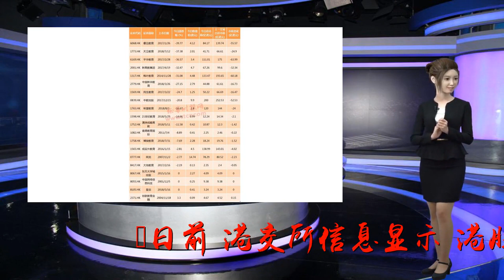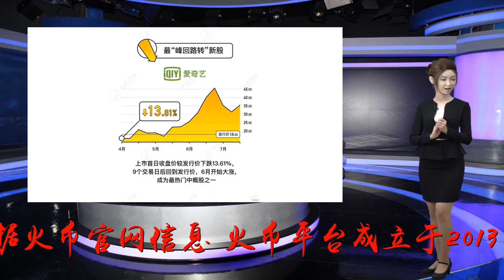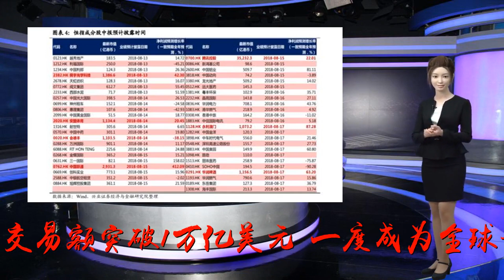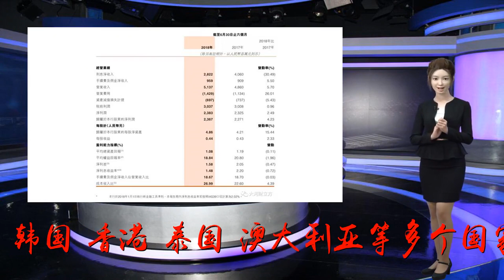火币收购港股上市公司？ 1个月前称“不借壳”，李林入主桐成控股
谢谢！日前，港交所信息显示，港股主板上市公司桐成控股大股东分别向火币集团（下称“火币”）董事长李林和裂变资本董事长滕荣松转让73.73%和6.8%的股权，转让完成后火币李林成为桐成控股实际控制人。据火币官网信息，火币平台成立于2013年，累积交易额突破1万亿美元，一度成为全球最大数字资产交易平台，占据全球50%数字资产交易份额，先后获得真格基金、红杉资本投资。目前，火币已投资10余家上下游企业，现已完成对新加坡、美国、日本、韩国、香港、泰国、澳大利亚等多个国家及地区合规服务团队的建立。柒闻网了解到，桐成控股5月17日发布了2018年中期业绩，公告显示其收益为1.61亿港元，同比增长17%；毛利为0.22亿港元，同比下降25.8%；公司拥有人应占溢利98.6万港元，同比大幅下降54.4%。其中，截至2018年3月31日止6个月，桐成控股毛利率已从2017年的21.9%降至13.9%。8月22日，业绩不佳的桐成控股发布了停牌公告，至今未复牌。因此，桐成控股被认为早有卖壳迹象。而此次火币李林收购桐成控股股份，成为实际控制人，也被认为是借壳上市、进行资本运作的一步棋。值得注意的是，在7月底《链得得吐槽大会》上，李林还表示关于“火币有意借壳上市”只是一个谣言，同时他也补充“借壳上市从操作上存在很大的难度，但是，我们并不排除传统资本市场。”不过，此次收购仅为李林和滕荣松的个人收购行为，目前火币并未对其注入资产。有业内人士提出，尽管是李林而非火币成为了桐成控股的实际控制人，但是在资本层面上，火币上市已经有了足够的预期。而且，在操作层面上，如果火币与前期的“谣言澄清”相反，走上了借壳上市的道路，那么作为交易所的火币想要在港交所上市，步入传统资本市场，向桐成控股注入的资产显然需要剥离交易所业务，转为服务类等非交易所业务。另外，去年9月，七部委联合发布ICO禁令，国内交易所纷纷“出逃海外”规避监管。近期对虚拟货币的监管也是愈加严格，大批区块链自媒体账号被封、禁止承办虚拟币推介活动文件也已经面世。据柒闻网此前报道，早在3月2日，国内两大虚拟数字币交易所OKEX和火币网的公众号相继出现异常，OKEX微信公号被封，公众号“火币网”则直接消失。7月6日，火币网的中文网址已在国内进行屏蔽。在整治虚拟货币的敏感时刻，火币作为区块链巨头收购香港主板上市公司转型区块链服务无疑吸引着众多目光。